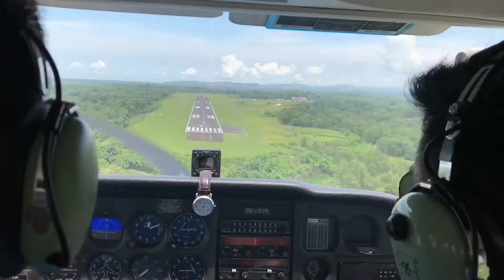Mutual- Genesa Flight Academy.